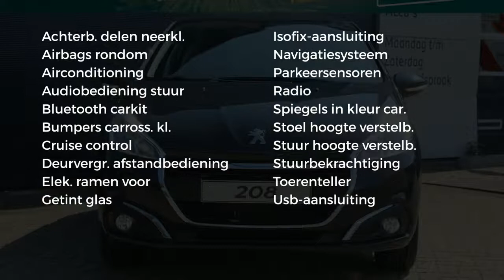Peugeot 208 BLUE LION 1.2 PureTEch 82PK 5drs